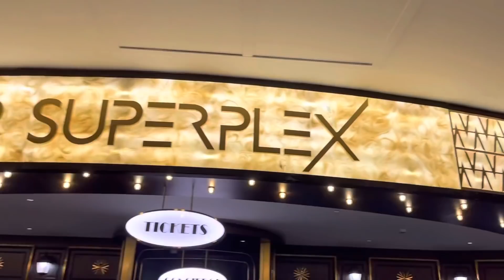A Movie Date 🍿❤️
1. Garena freefire Indonesia live
2. Garena  freefire Brazil live
3. Garena freefire India live
4. Garena freefire Singapore live
5.Garena freefire Thailand live